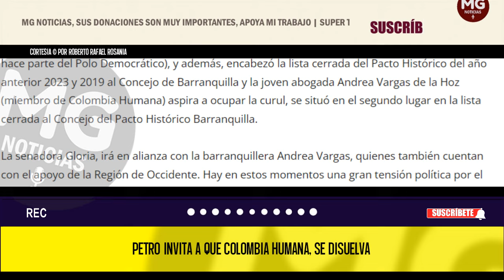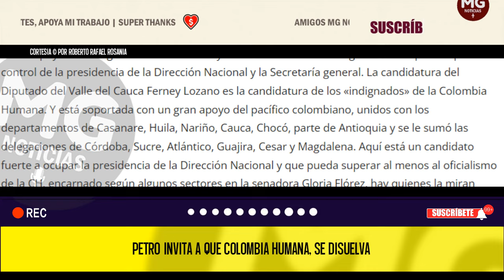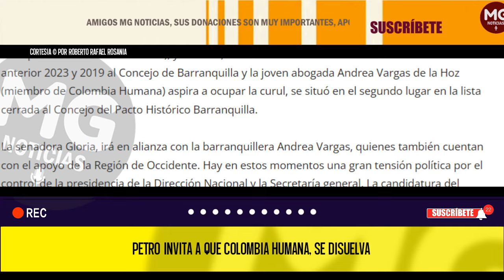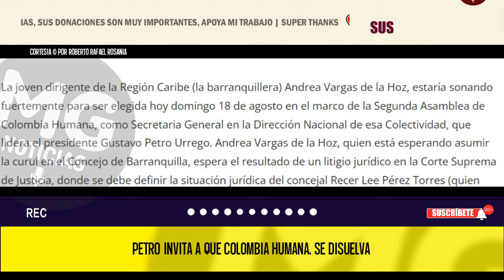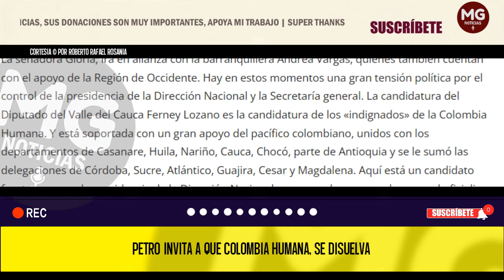PETRO INVITA A QUE COLOMBIA HUMANA, SE DISUELVA ❌ Por Roberto Rafael Rosania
La Senadora de Colombia Humana Gloria Flórez, fue elegida como nueva presidenta hoy en el Centro de Convenciones de Bogotá. Flórez, es muy cercana al presidente Gustavo Petro Urrego.
columna ROBERTO RAFAEL ROSANIA